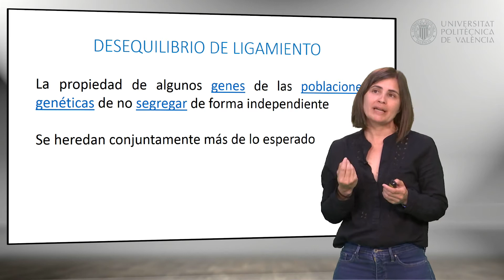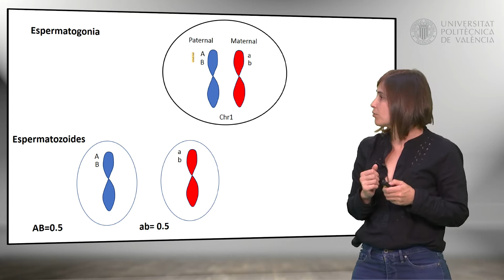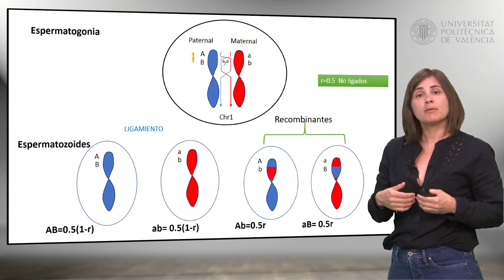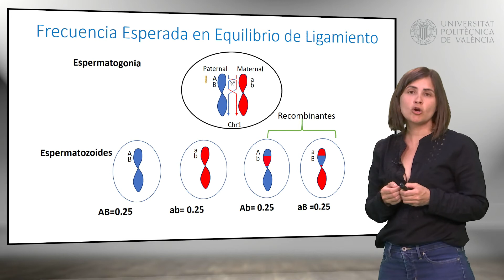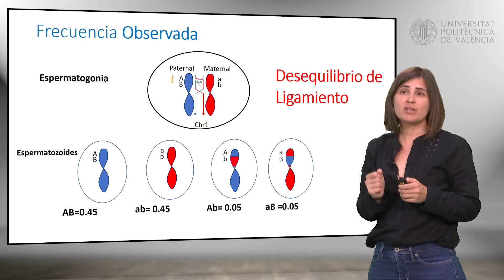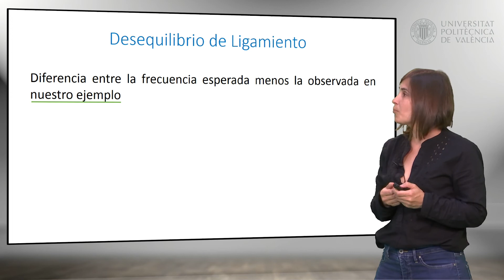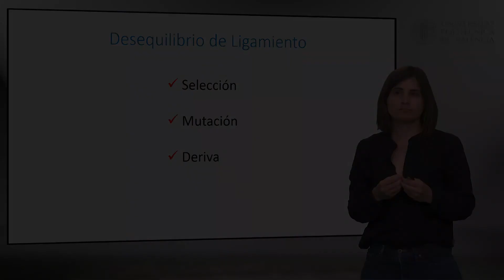Desequilibrio del ligamiento| UPV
Título: Desequilibrio del ligamiento

Descripción: En este objeto de aprendizaje se explica el concepto de desequilbrio de ligamiento de genética de poblaciones. El objetivo de este video es que el alumno al finalizar el video sea capaz de calcular el desequilibrio de ligamiento de haplotipos de dos loci con dos alelos cada uno Ibáñez Escriche, N. (2019). Desequilibrio del ligamiento.

Autor/a: Ibáñez Escriche Noelia